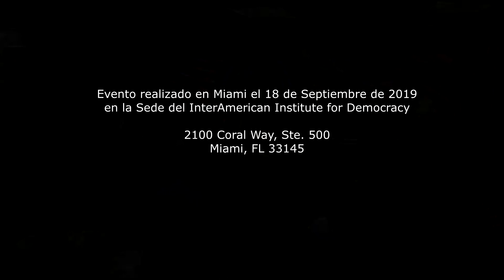Beatrice Rangel - FORO: Quo Vadis Venezuela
Invitaron al FORO
 "QUO VADIS VENEZUELA"

PROGRAMA

Bienvenida: Beatrice E. Rangel

ORADORES

Asdrubal Aguiar
Diego Arria
Luis Henrique Ball
Edgar C. Otalvora
María Teresa Romero

Moderador: Carlos Sánchez Berzaín

MIÉRCOLES 18 DE SEPTIEMBRE, 2019 A LAS 6:00 PM

En la sede del Interamerican Institute for Democracy

Asdrubal Aguiar. Abogado de la Universidad Central de Venezuela. Maestría en Derecho de la Integración Económica. Diplomado como Especialista en Comercio Internacional por la LUISS de Roma. Doctor en Derecho, mención Summa cum laude en la Universidad Católica Andrés Bello. Doctor Honoris Causa por la Universidad del Salvador de Buenos Aires. Ensayista y escritor. Miembro de la Real Academia Hispanoamericana de Ciencias, Artes y Letras de España, y de la Academia Internacional de Derecho Comparado de La Haya y de las Academias Nacionales de Ciencias Morales y Políticas y de Derecho y Ciencias Sociales de Buenos Aires.

Diego Arria. Es un economista, político, escritor y diplomáticovenezolano. Consagrada personalidad pública en la política y la diplomacia, en el ámbito fue Diputado al Congreso, Ministro de Información y Turismo así como también detentó la Gobernación de Caracas, fue candidato independiente para las Elecciones presidenciales de Venezuela de 1978, mientras que en el ámbito internacional, destaca su rol como Director del Banco Interamericano de Desarrollo, Embajador venezolano ante la ONU, Presidente del Consejo de Seguridad y Secretario General Asistente y Consejero del Secretario General de la Organización de Naciones Unidas

Luis Henrique Ball. Economista, empresario, fundador y director del medio digital PanAm Post con más de 1 millón de lectores mensuales. Ball es ex-presidente de la Confederación Venezolana de Industriales, CONINDUSTRIA, y del Consejo Empresarial, Venezuela - Estados Unidos. Es Director del Atlas Network en Washington DC, y de Liberty Fund en Indianapolis. Hasta Junio 2019 fue miembro del Board of Trustees de Carnegie-Mellon University, y ha sido miembro de larga data de la Sociedad Mont Pelerín y del Consejo Empresario de America Latina, CEAL.

Edgar C. Otalvora. Analista de temas políticos, militares y económicos latinoamericanos. Economista e historiador. Viceministro de la Presidencia, jefe de los departamentos políticos en las embajadas de Venezuela en Bogotá y Brasilia. Secretario Ejecutivo de las Comisiones de Asuntos Fronterizos entre Venezuela y Colombia. Autor del libro "La Crisis de la Corbeta Caldas". Ha escrito las biografías de varios presidentes venezolanos del siglo XIX. Columnista en diarios de Venezuela. Fue por cinco años el Director Ejecutivo del diario El Nuevo País de Venezuela. Autor de la columna el Informe Otálvora del Diario Las Américas, Miami.

Maria Teresa Romero. Periodista con maestría y doctorado en Ciencias Políticas. Profesora Titular jubilada y Licenciada en Comunicación de la Universidad Central de Venezuela. Maestría en Ciencias Políticas y Política Internacional de la Universidad de Pittsburgh PA. Profesora jubilada de la Escuela de Estudios Internacionales de la UCV. Docente e investigadora en varias instituciones académicas de EEUU, Canadá e Hispanoamerica. Actual representante diplomática del presidente (E) Juan Guaidó de Venezuela. Autora de siete libros. Directora del Interamerican Institute for Democracy